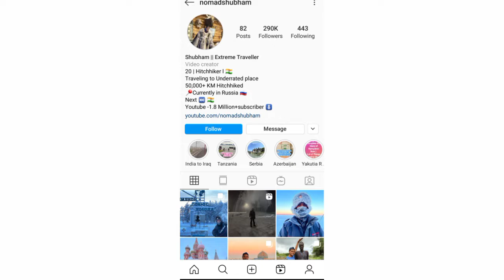Nomad Shubham Girlfriend||Biography and Lifestyle, Family, education, Age, girlfriend and others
hlow dear friends
welcome in Bolly visions

guys this video is based on the lifestyle and biography of youtuber and traveller Nomad shubham.
who travelled above than 1lakh km by hitchhiking.
so hope u love and like this video.